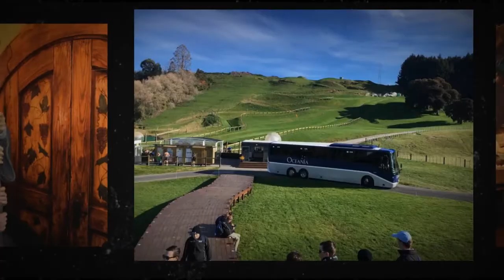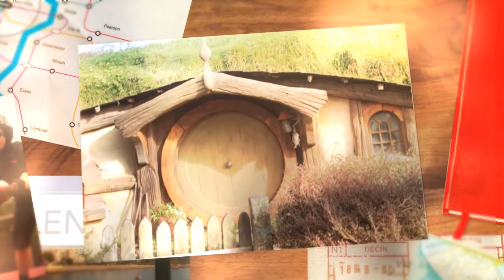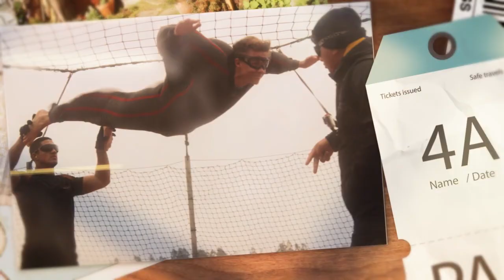New Zealand Music Tour